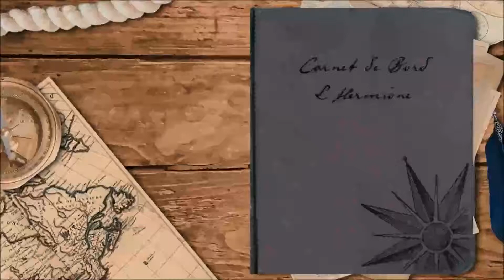Carnet de bord de l'Hermione, La Fayette embarque à Rochefort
Le 10 mars 1780 , le Marquis de La Fayette embarque sur la frégate Hermione commandée  par  Louis  René  Magdeleine  Le  Vassor  de  La  Touche.
 Après  38 jours de mer, le 28 avril, La Fayette débarque à Boston.
S’étant mise à la disposition des Américains, l’Hermione repart le 14 mai pour une  mission  de  surveillance  de  la  côte  entre  la  baie  de  Boston  et  celle  de Penolscot.